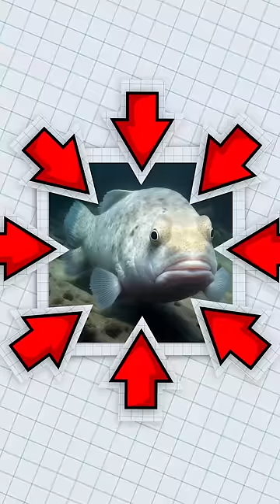Why The BLOBFISH ISN'T UGLY